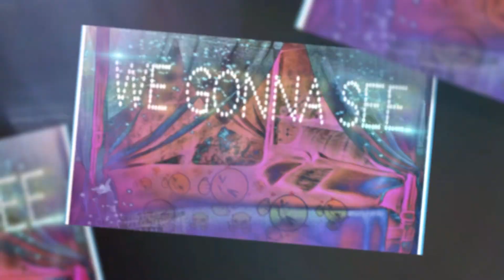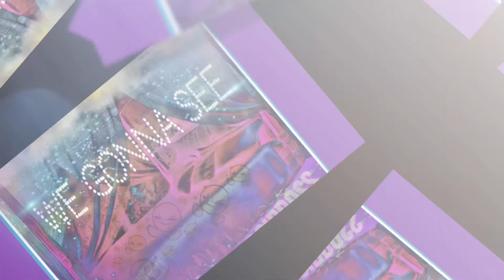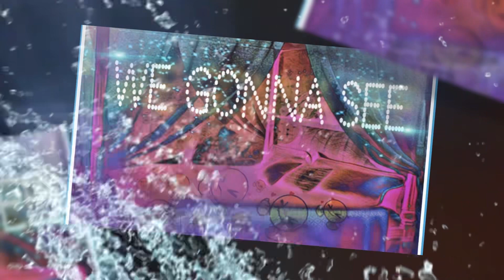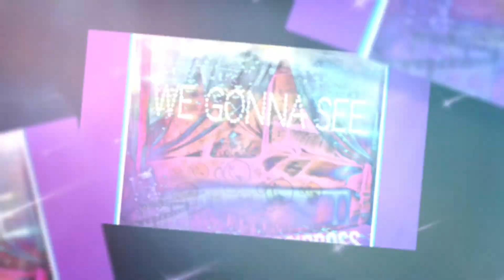We Gonna See - EBSirBoss